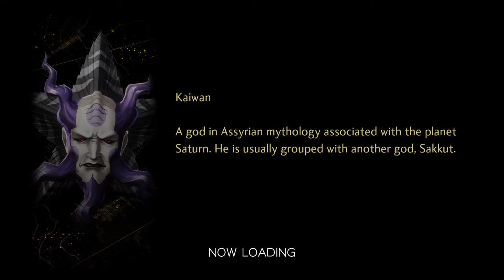Shin Megami Tensei V - Kelpie's Sidequest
The Kelpie has put a hit out on the Girimekhala that we need to collect on.  Having played previous games, I knew that physical attacks were not going to work on him, and steered clear of that.  Like the Hecatoncheires, he is weak to wind, so you can use the very same spells from the previous quest and bring the elephant down to size.  He was much scarier in Nocturne than here, and as a result, I make even shorter work of him.